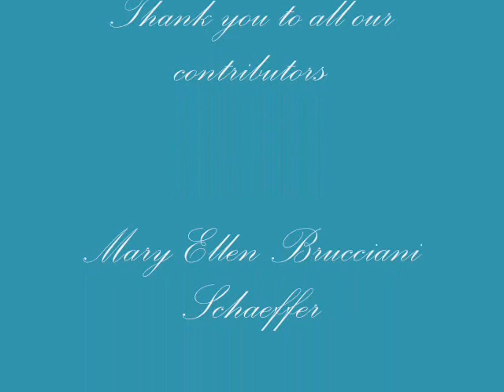Tedesco Family Photo Video Album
For our Family Reunion in New York last Thanksgiving, I begged everyone to send in old family photos... it was successful and produced this family heritage album for you all to enjoy. Another Ruby Slippers Production by Nola